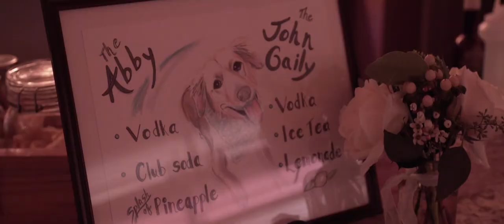Jackie and Mike Wedding Highlight at Bear Brook Valley, NJ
Jackie and Mike are such a beautiful couple! The happiness that they share, their playful humor, and the warmth of their love radiates for miles. We were nothing short of amazed not only to be in the presence of so much positive energy, but to work with these two love birds on their special day was an honor to say the least. Jackie and Mike along with their family and friends had an absolutely spectacular time celebrating their love at Bear Brook Valley in Fredon, NJ. We hope this couple share countless years of wedded bliss together- Congrats Jackie and Mike!!